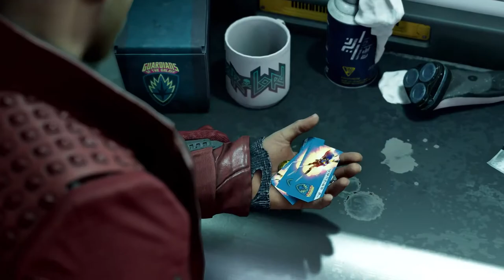Marvel’s Guardians of the Galaxy (Guardianes de la Galaxia) Trailer E3 2021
Tremenda pinta que tiene este juego de los Guardianes, de la mano de Square-Enix, esperemos que este a la altura de lo que queremos de un juego de super héroes.